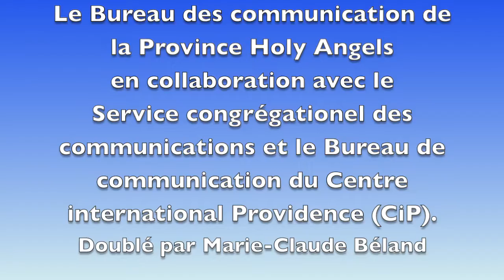Vidéo Province Holy Angels 1 CG 2022 FRA